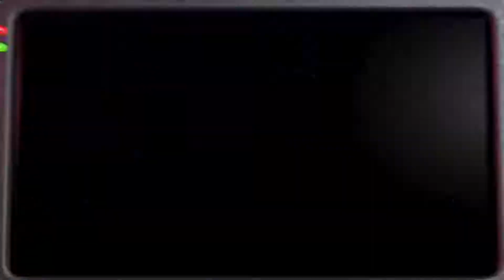Fnaf 2 Huggy Wuggy Mod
Hey everyone I have made a Fnaf 2 Poppy Playtime Modpack over in my Gamebanana and so far the only mod in it is Huggy Wuggy but I will add more characters to it in the future so for now I hope you enjoy this Fnaf 2 Huggy Wuggy Mod